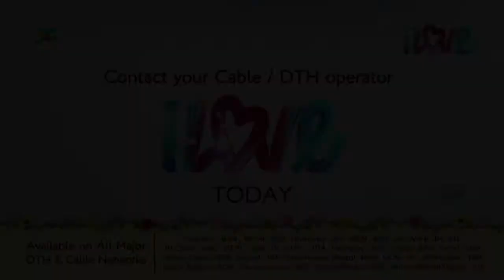Mahabharat (மகாபாரதம்) - Episode 17 - Promo | B.R. Chopra | Pen Bhakti Tamil